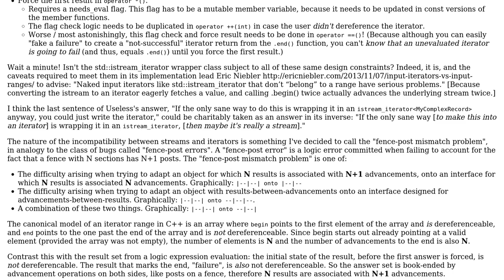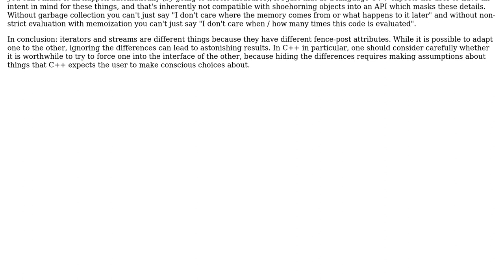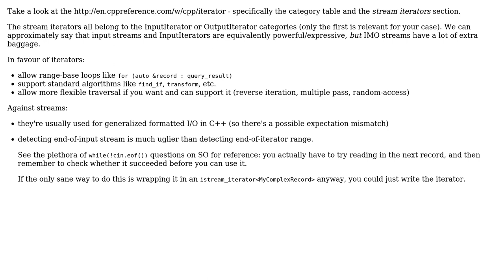Software Engineering: Differences between streams and iterators in C++? (2 Solutions!!)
Software Engineering: Differences between streams and iterators in C++?

With thanks & praise to God, and with thanks to the many people who have made this project possible! You are responsible for your own actions.